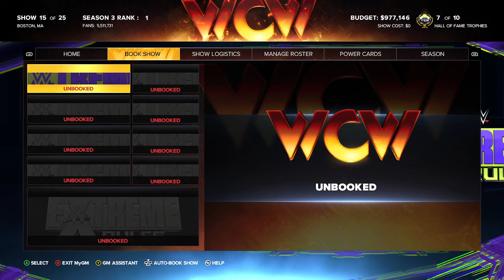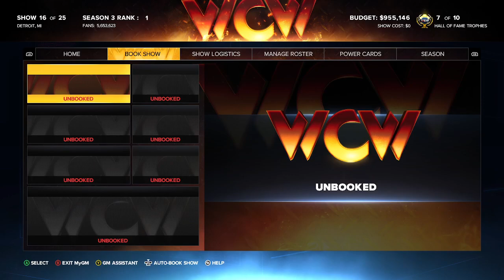RING GENERAL VS. A BAD BUNNY MyGM on WWE 2K23! Episode 13!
It's the match we've all wanted to see! What happens when the ring general GUNTHER takes on a very BAD BUNNY!